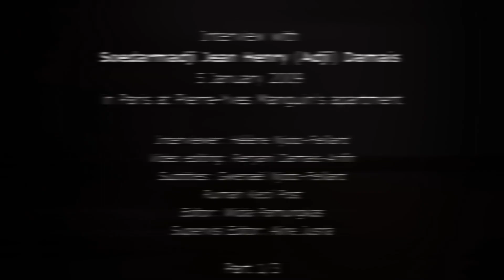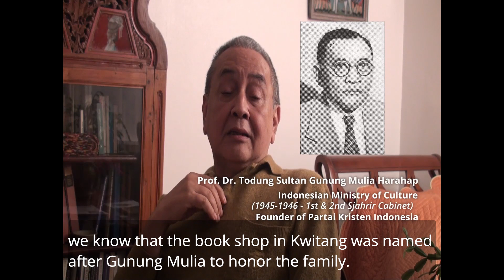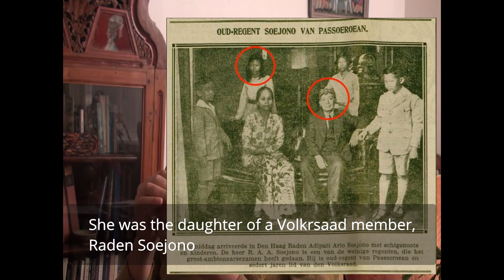Soedarmadji Jean Henry Damais part 1 (subtitle)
Mengenang 1 tahung wafatnya Soedarmadji (Adjie) JH Damais